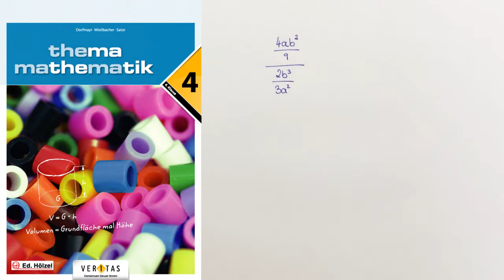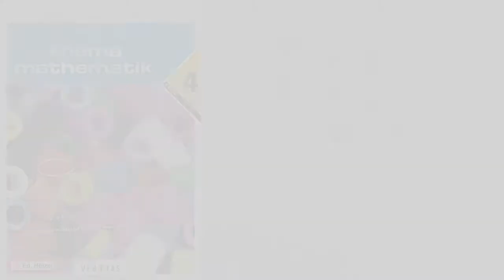THEMA MATHEMATIK 4 Erklärvideo zu Aufgabe 130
Doppelbruch vereinfachen